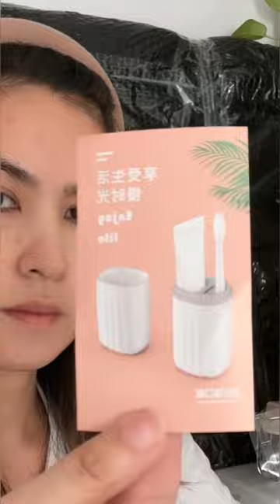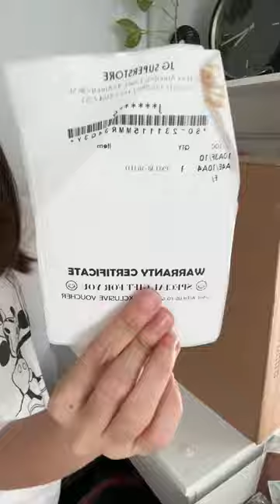Shoppe Haul for 11.11 | Julie TASTE and TRAVEL